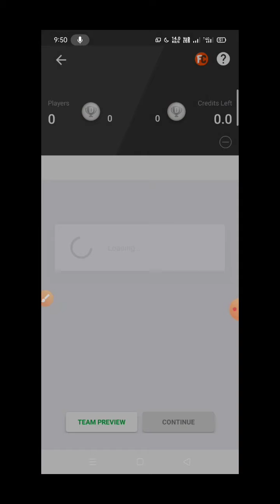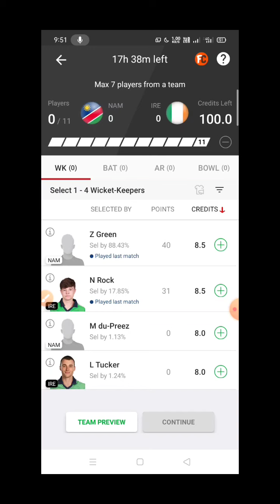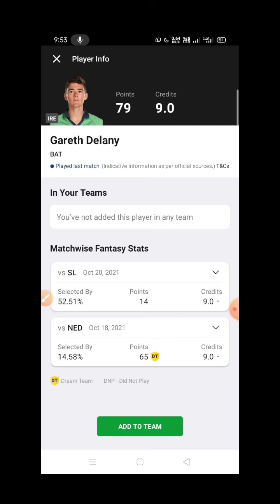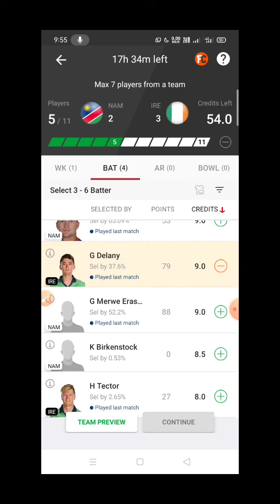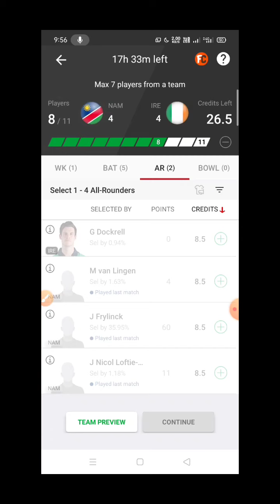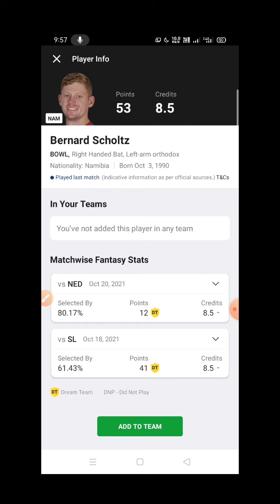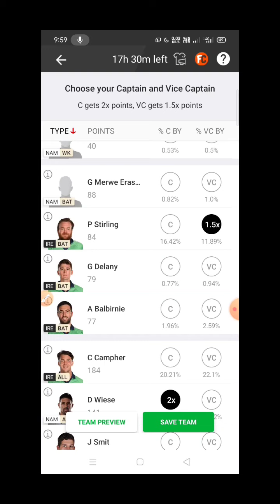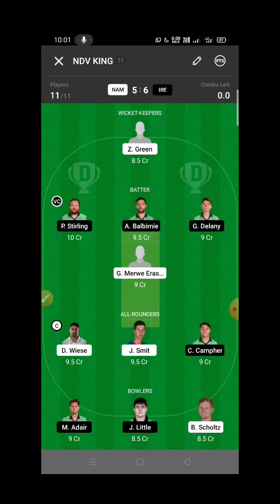NAM vs IRE dream11 team prediction tamil